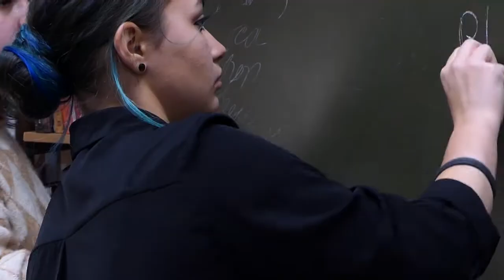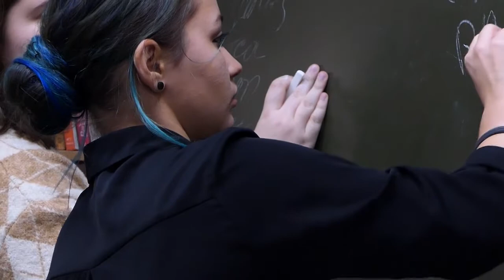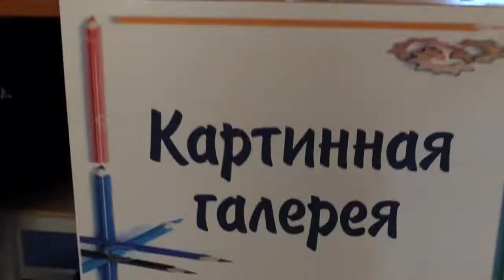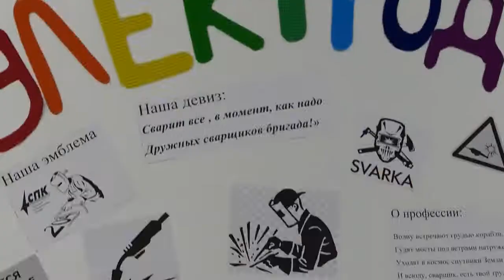Декада 2022 ролик